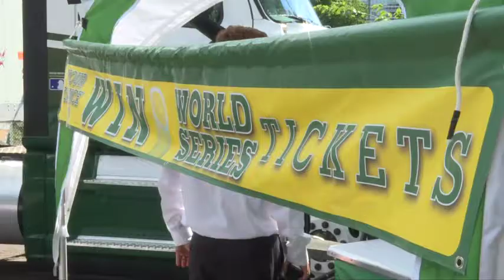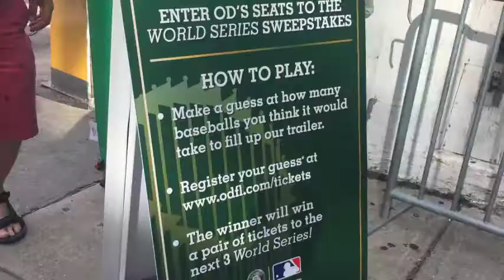Old Dominion Is Giving Away World Series Tickets For The Next Three Years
The Old Dominion Baseball Trailer is touring America giving MLB fans across the country a chance to win free tickets to the World Series for the next three years. NESN.com's Rachel Holt chatted with Vice President of Marketing for Old Dominion, David Carter, to find out more about their sweepstakes.